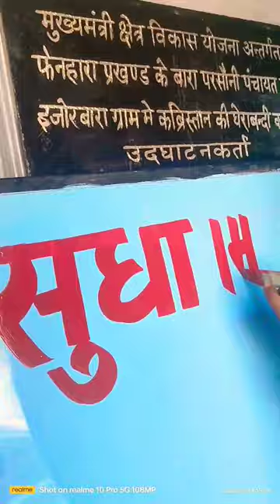sudha milk parlor bord art. painting video